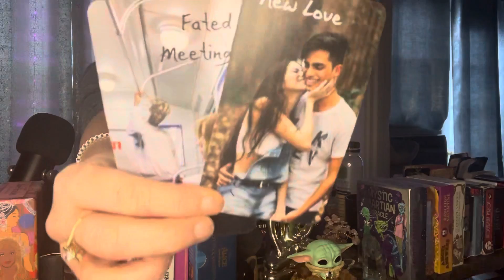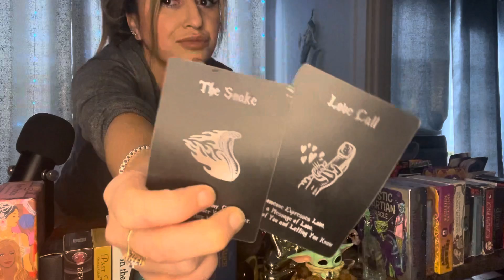Pisces Valentine’s Special ❤️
This assists me in getting the message out to all who need to hear it.